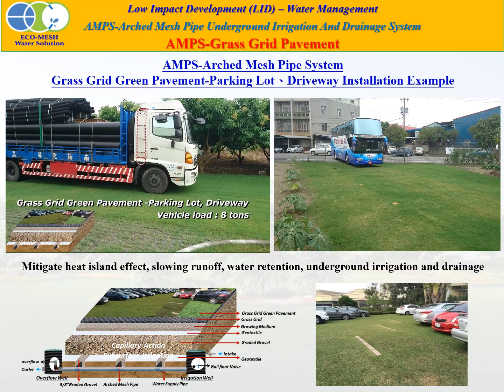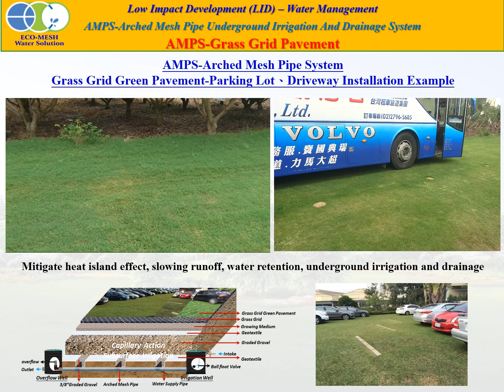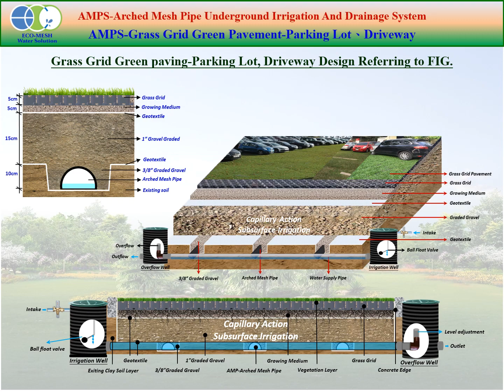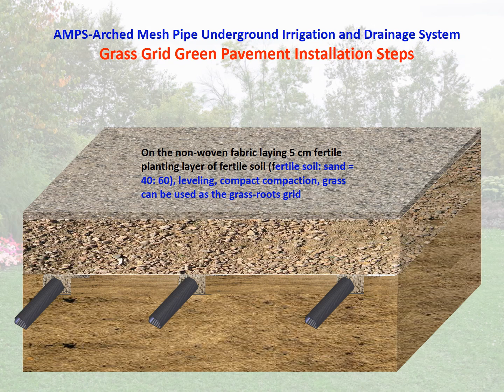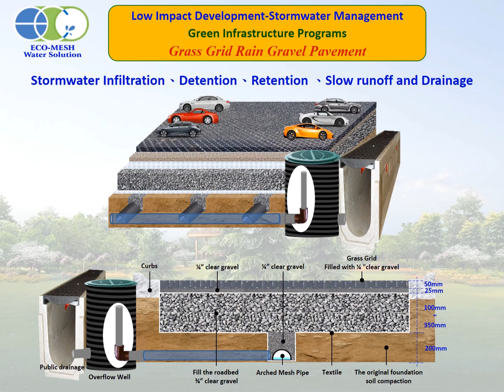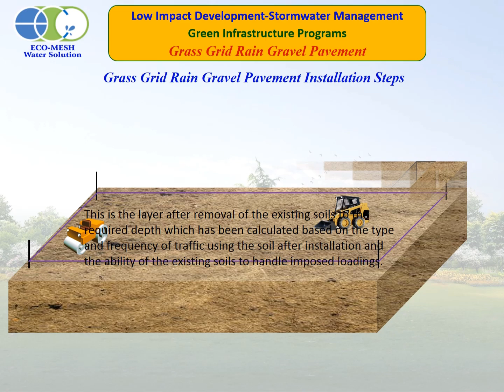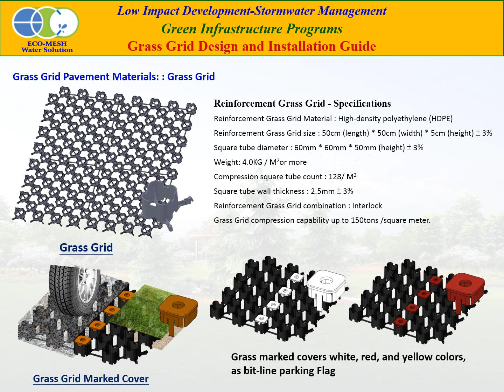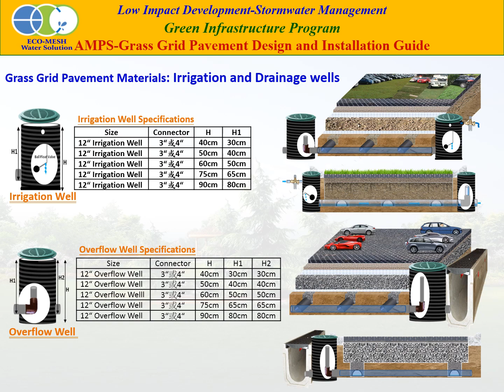AMPS Grass Grid Pavement mp4